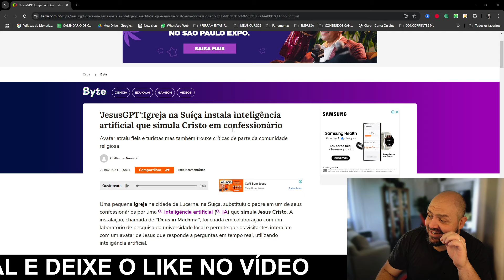O Perigo dos Conteúdos Sem Alma: A "MINHA Verdade" Sobre a Automação no YouTube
NOSSAS FERRAMENTAS DE AUTOMAÇÃO

🖊️ HISTORIATOR [Ferramenta Para Roteiros de Canais de História

📥 Me Segue lá no Instagram: @johnheinereal

Deus Abençoe Sua Vida e
John Heine
Política de Comentários do Canal:

1. Ao comentar e enviar áudios você concorda e permite que o texto, áudio, nome de perfil e imagem de perfil, possam ser usados para ilustrar e compor conteúdo em vídeo e postagem aqui deste canal, sem custo ou ônus para o criador;
2. Comentários estão sujeitos à moderação do criador do canal e ao sistema automático do YouTube; Os comentários devem ser adequados ao assunto/tema do vídeos/canal. Comentários fora de contexto podem ser excluídos;
3. Estas regras são retroativas e se aplicam a todo o canal, em qualquer vídeo que tenha comentários públicos.
4. Se o comentário for excluído (pelo perfil que comentou ou pelo administrador do canal), mas já tiver sido usado e exibido em algum vídeo do canal, o conteúdo em vídeo NÃO será excluído.